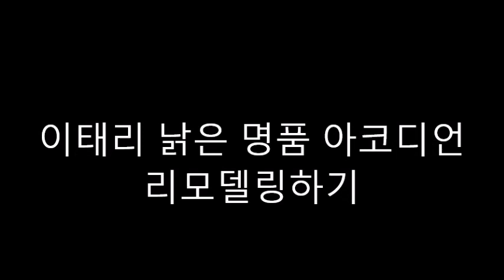낡은 명품아코디언 리모델링하기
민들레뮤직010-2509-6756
아코디언 국내제작및 수입판매 교환 수리 지도
수원점  수원시 팔달구 창룡대로 22
구미점  구미시  공단2동 262-4 부광상가 4층